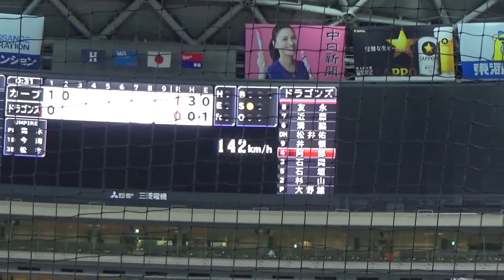2018.8.16 広島東洋カープ 遠藤淳志 5回無失点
中日ドラゴンズvs広島東洋カープ(ウエスタン・リーグ公式戦)
ナゴヤドーム 先発